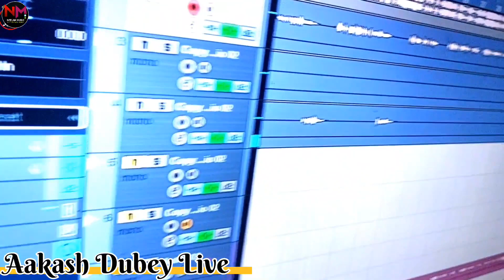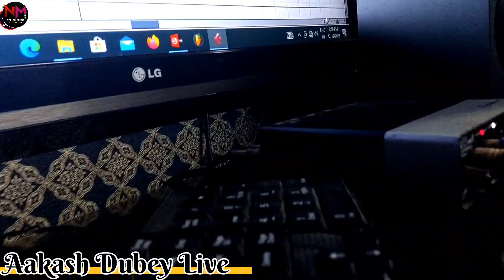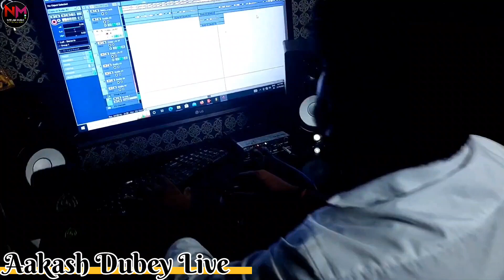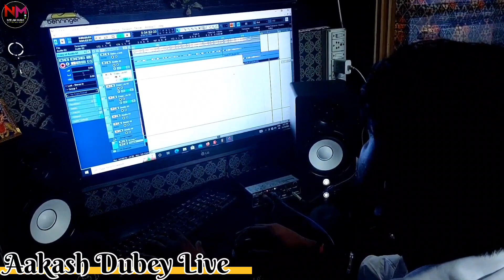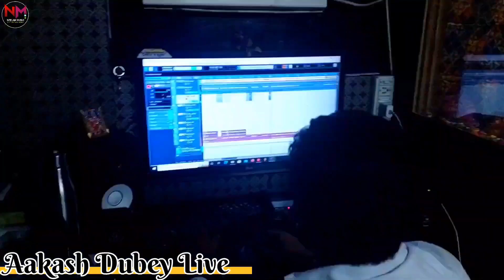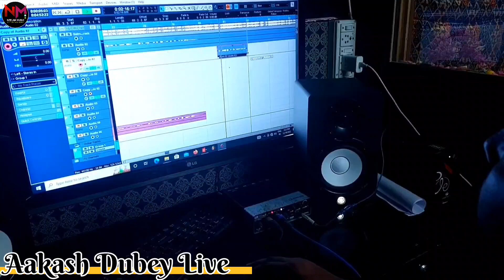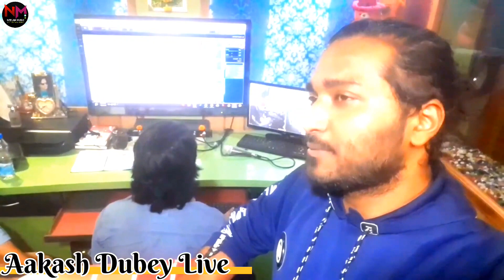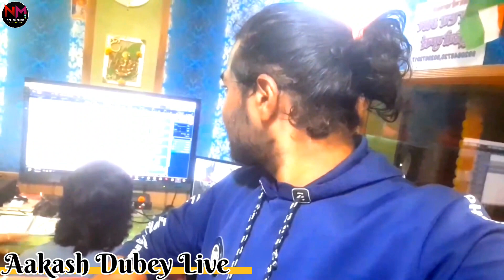Studio Recording Video | आकाश दुबे के अब तक सभी हिट गानों की Live Recording कैसे हुई | Bhojpuri Gane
REALISING YEAR - 2023

AUDIO CREDITS _

● Code : - 278
● Album : - Studio Recording Video
● Song : - Studio Recording Video
● Singer  : - Aakash Dubey
● Lyricist : - Majnu Ji, Aakash Dubey,

PRODUCTION  CREDITS_

Production Team : - Neelam Music Entertainment.
Video Editor  : -  Suraj Gupta
Production Design : -  RKS Gfx.
Digital Managar : - Rishi Shukla.
Digital Partner : - Maa Mohmaya Media, Ranjan Ji ( Delhi ), Team The Boss.
Marketing : - Satish Dubey, Suraj Singh, Suraj Chulbul Pandey ( Kolkata ), Shubham Ji, Rakesh Adalpuri, Azhar Ansari, Angad Pandit.
Company / Label : - Neelam Music Entertainment.

Neelam Music Entertainment Team _

● Producer : - Neelam Joshi
● Co - Producer : - Granth Dubey
● Cordinator  : - Praveen Dubey
● Accountant : - Niltej Joshi
● Digital Agency : - Neelam Music Entertainment.

Contact With " Neelam Music Entertainment " : -

● Copyright  : - Neelam Music Entertainment Bhakti.